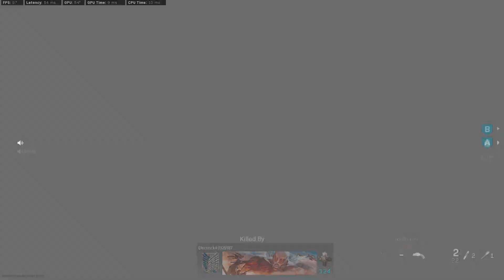Yeah, That's a clip (MW SnD)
Call of Duty  Modern Warfare Search and Destroy Gameplay

Guest Starring:
Zoban
DripMasterYT
Boots

Call of Duty MW SnD
Call of Duty Search and Destroy
Call of Duty Search and Destroy Trash Talking